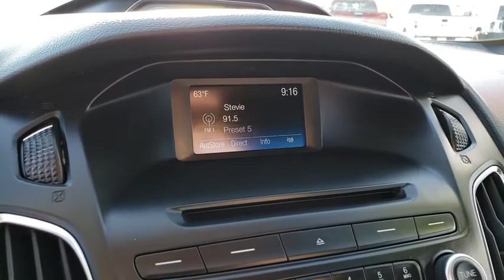Used 2015 Ford Focus ST Las Vegas, Bullhead City, St. George, Havasu, Pahrump, NV 188630A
Magnetic Used 2015 Ford Focus ST available in Las Vegas, Nevada at Friendly Ford. Servicing the Bullhead City, St. George, Havasu, Pahrump, NV area.

Friendly Ford
660 N Decatur Blvd

Recent Arrival! CARFAX One-Owner. Magnetic ST FWD Backup Camera, Bluetooth, Equipment Group 400A.brbrWelcome to Friendly Ford! Located in Las Vegas, NV, Friendly Ford is proud to be one of the premier dealerships in the area. 23/32 City/Highway MPGbrbrAwards:br  * 2015 KBB.com Brand Image AwardsbrbrbrReviews:br  * The 2015 Ford Focus deserves a look if you're in the market for a fuel-efficient compact with style, technology, comfort and a fun-to-drive nature. Drivers seeking a pocket rocket will find it in the 2015 Focus ST, while those wanting an all-electric can have it in the Focus EV. Source: KBB.combr  * Nimble handling; refined and quiet ride; attractive and well-made interior; abundant list of upscale and high-tech options. Source: Edmundsbr  * Powerful turbocharged engine; precise six-speed manual gearbox; sharp handling; poised ride; stylish interior with many high-tech options. Source: Edmunds